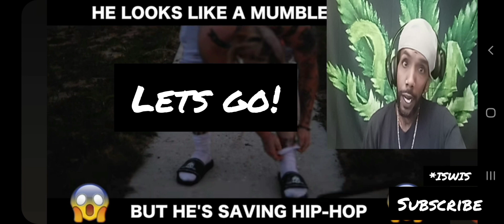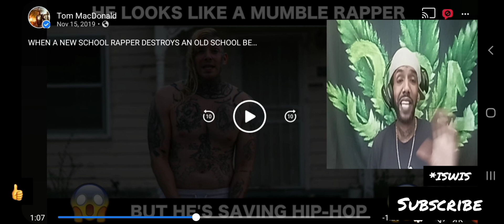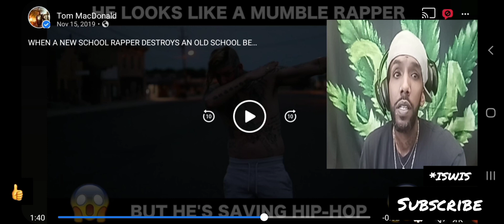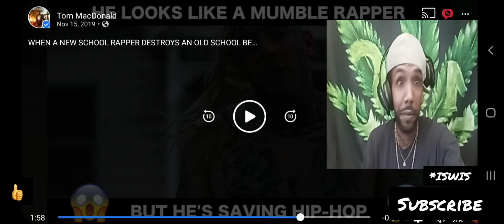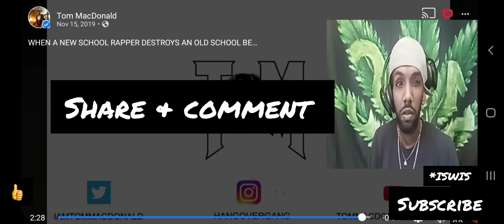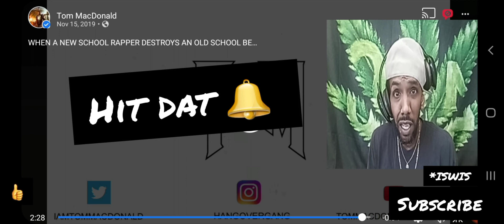Tom MacDonald - Boom Bap 101 - reaction video 😱